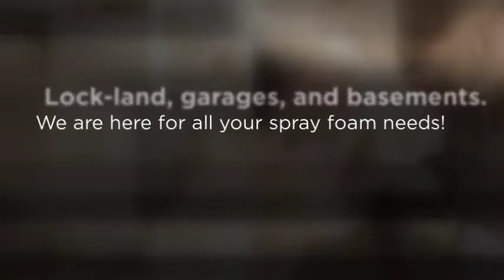Xpress Spray Foam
spray foam insulation